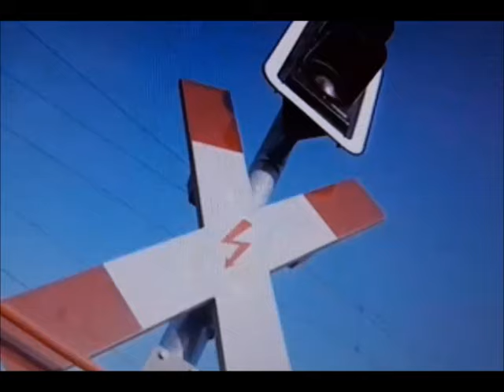Groß Kreutz RBB vom 14 01 1996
Ein Film der Serie "Der Landstreicher" über Groß Kreutz vom 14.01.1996.